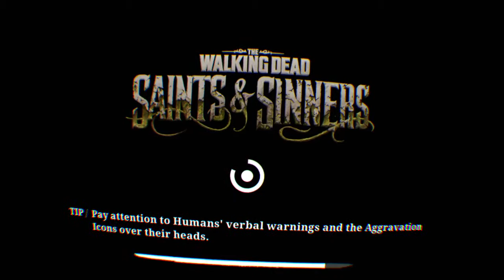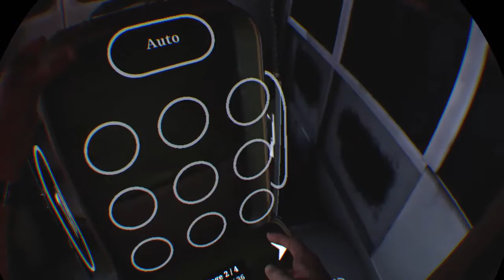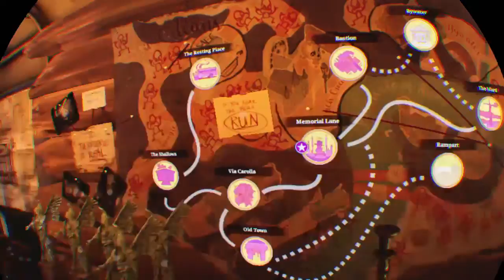Fanboy Plays: The Walking Dead: Saints & Sinners (PSVR) Day 16: Taking down a Tower camp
I head off to the ward to find a item someone gave me a hint on. I ended up fighting a tower camp in the process.

-2020 09/01 04:01